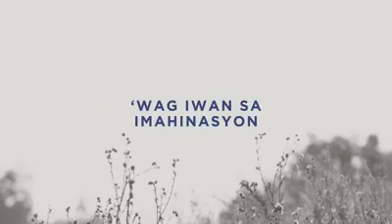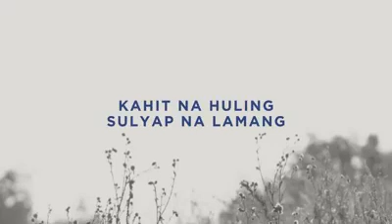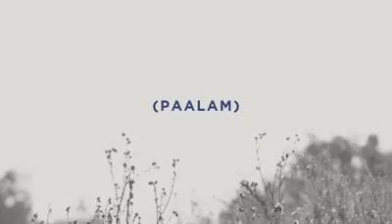Paalam| Moira-Ben Ben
Paalam|Moira@BenBen

hello hello wats up Wellcome to my youtube channel, kung bago kayo sa channel ko ples subscribe my channel dont forget to click the bill para updated kayo sa lahat ng mga vedios

thankyou
for watching